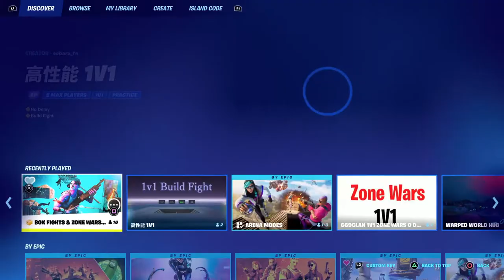Box fight zone wars